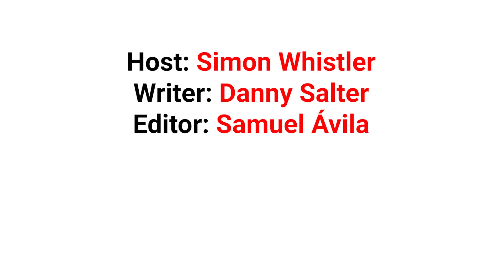ACTION PARK: Gene Mulvihill and the Insane Story of the "Walt Disney of New Jersey"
Action Park was once a thrilling haven for adventure seekers but now serves as a cautionary tale of the dangers of over-regulation. With 75 attractions and a lack of safety regulations, Action Park placed a strain on local medical services and resulted in several fatalities. Despite its success, the park was eventually closed in 1996 due to safety concerns and serves as a reminder of the importance of regulation in theme parks.